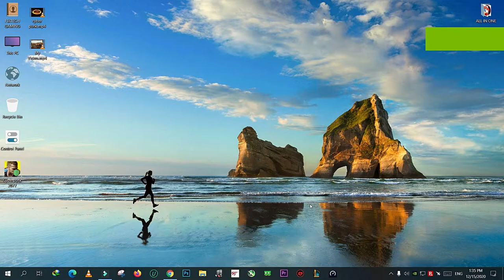HOW TO PLAY CYBERPUNK 2077 WITH 60 FPS - FIX FPS DROP - FIX GRAINY LOOKS -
How To Have More Than 60 Fps In CyberPunk 2077 - Optimisation & Tweak

My PC Specs:
• CPU: Intel i7-7700K (7th Generation)
• MB:  Z270 PC MATE
• Ram : KINGSTON 16GB (2x8GB) DDR4 HYPERX FURY 2666MHZ
• GPU:  Gigabyte GeForce GTX 1080 G1 Gaming
• SSD: KINGSTON SSDNOW UV400 500 GB
• OS: Windows 10 Pro 64bit

Music 🎵

Musique Calme (Libre de Droit) "Dawn" by Sappheiros 🇺🇸

Tags🖇